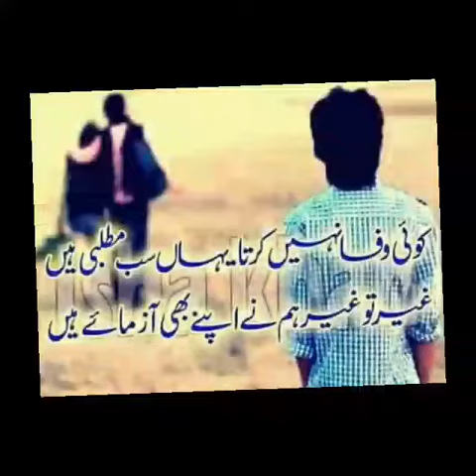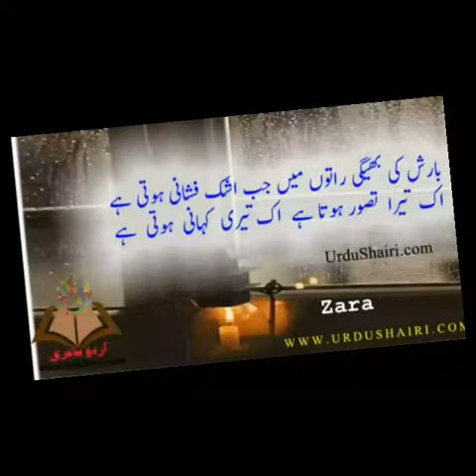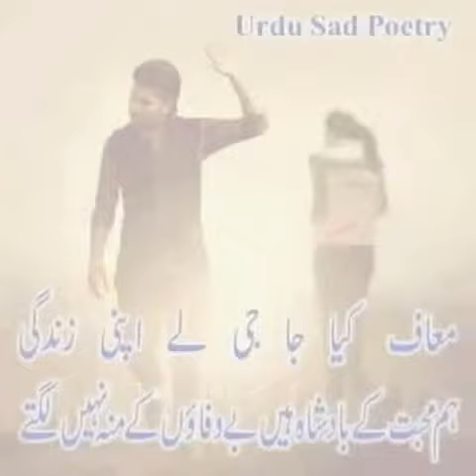gair kanooni yar mere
by mian hammad picture